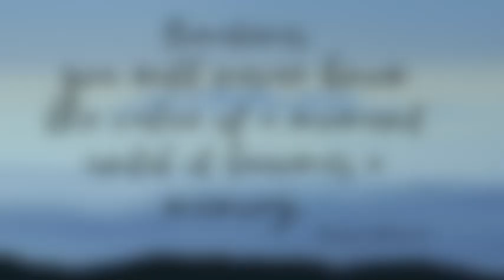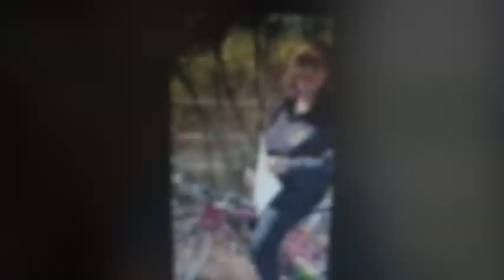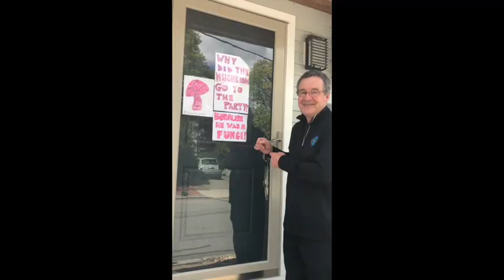See you in September